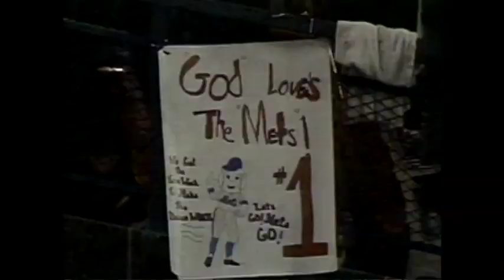1986 World Series, Game 7: Darryl Strawberry's moonshot extends Mets' lead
10/27/86: Darryl Strawberry extends the Mets' lead to 7-5 with towering home run in the bottom of the eighth inning